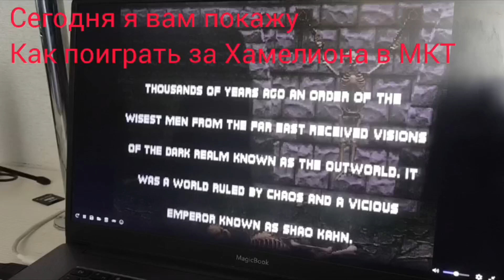Как поиграть за Хамелиона в Mortal Kombat Trilogy